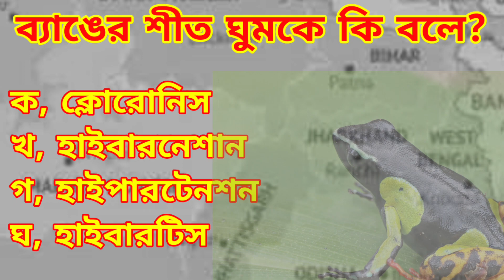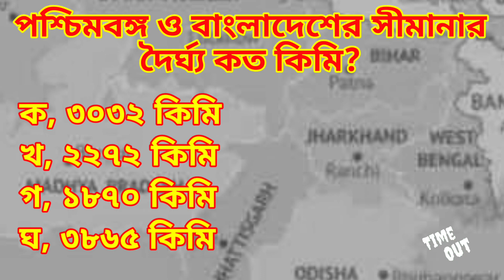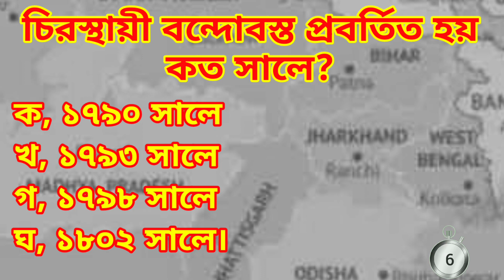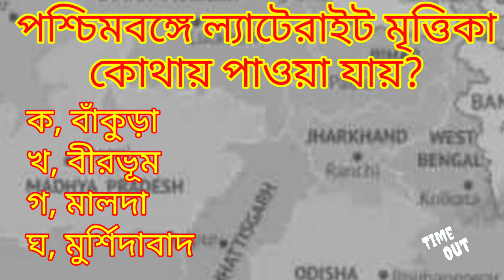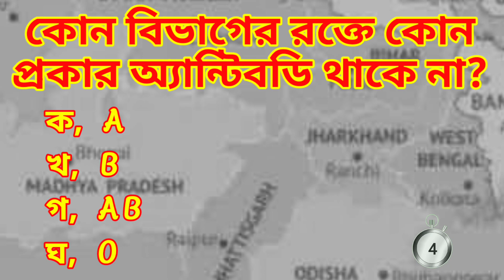bangla gk, sadharon gyan, bangla choto proshno uttar বাংলা সাধারণ জ্ঞান, ছোট প্রশ্ন উত্তর।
চিরস্থায়ী বন্দোবস্ত প্রবর্তিত হয়
কত সালে?
আরণ্যক উপন্যাসটির রচয়িতা কে?
১৮৫৭ সালের মহাবিদ্রোহের পতাকা
প্রথম উত্তোলন করেন কে?
পশ্চিমবঙ্গ ও বাংলাদেশের সীমানার
দৈর্ঘ্য কত কিমি?
চিন সাগরে সৃষ্টি হওয়া প্রবল
ঘূর্ণিঝড়কে কি বলে?
কোন দেশের সংবিধান থেকে যুগ্ম
তালিকার ধারণা নেওয়া হয়েছে?
নীলদর্পণ নাটকটির রচয়িতা কে?
ব্যাঙের শীত ঘুমকে কি বলে?
পরিকল্পনা কমিশন কবে গঠিত হয়?
ভারতীয় সংবিধানের রচয়িতা কে?